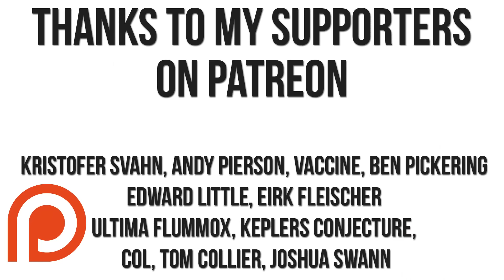What Game Keeps You Coming BACK?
What game keeps you coming back for more? Which game do always return to, no matter how old it is, how long you've played it for, or how many times you've completed it?